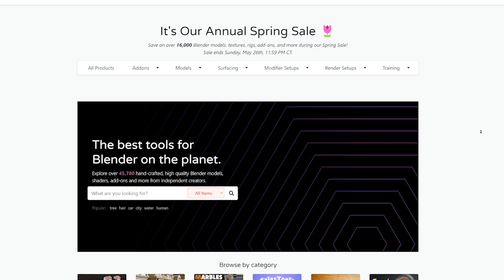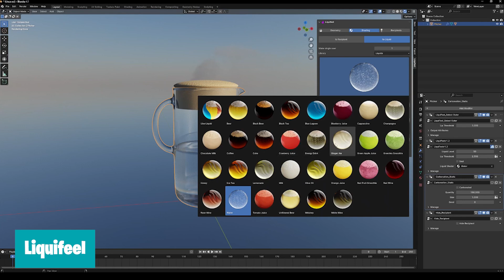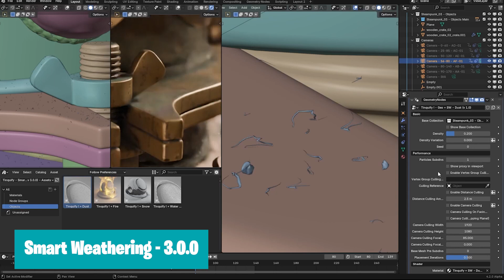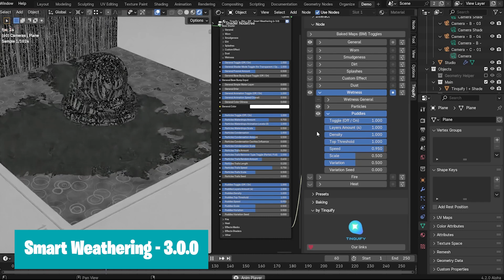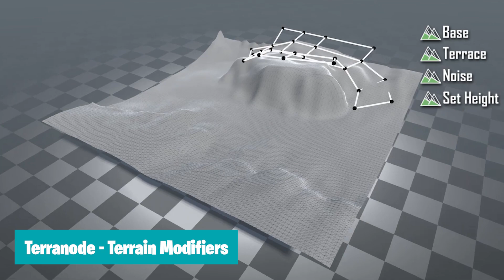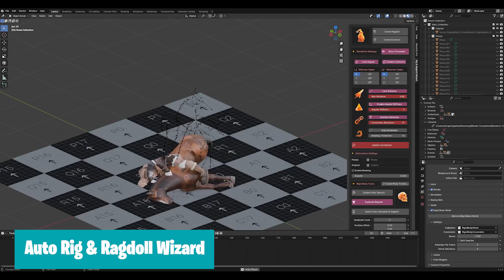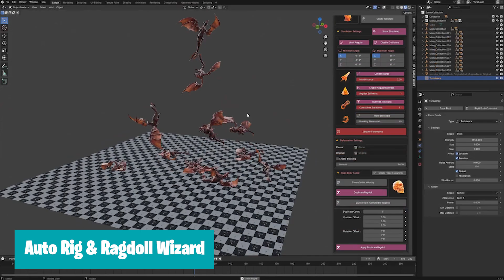New Blender Addons This Spring